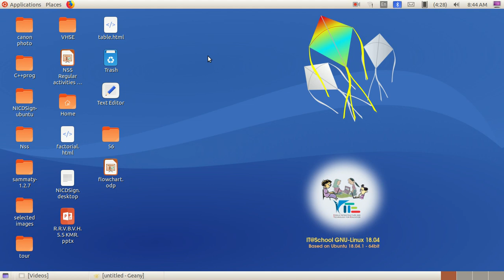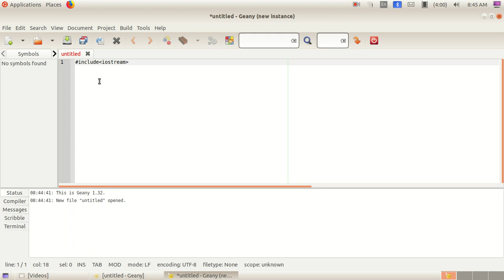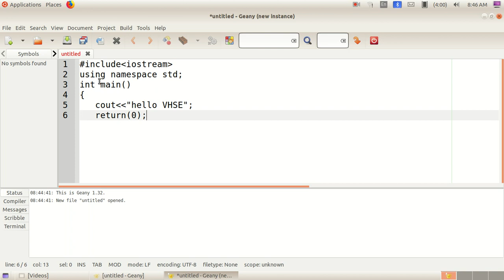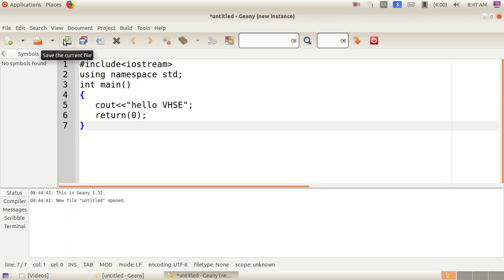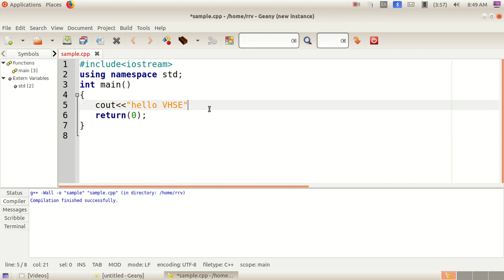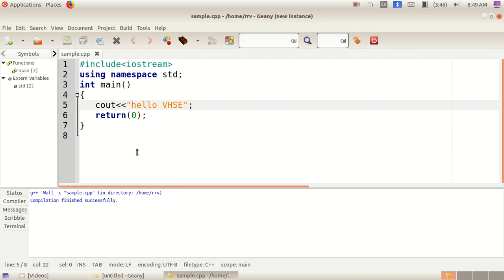First C++ program in Geany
vhse CSIT programming|First C++ program in Geany|C++ program printing "hello VHSE"